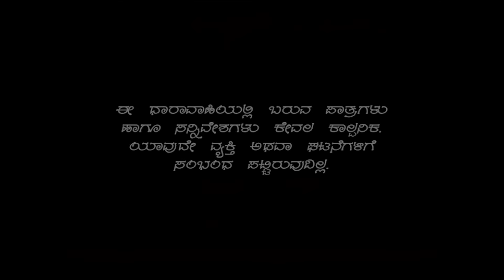Minchu Episode 7 || TN Seetharam